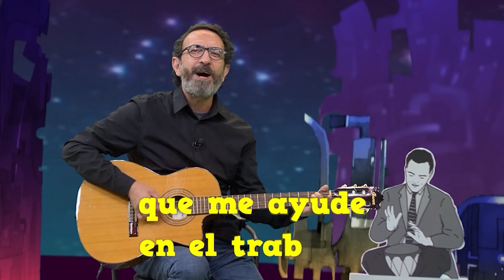Cantos cuánticos en La oveja eléctrica. Reggaeton del dispositivo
Cápsula musical con Fernando Rivera Calderón y José Gordon sobre el capítulo "Microcircuitos de soberanía tecnológica e innovación"